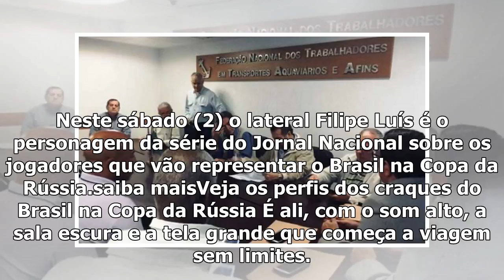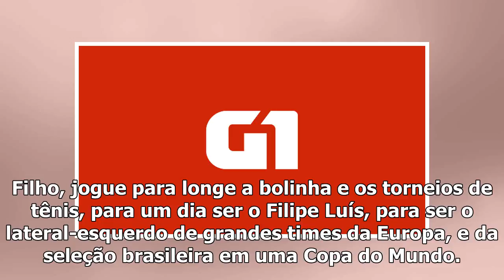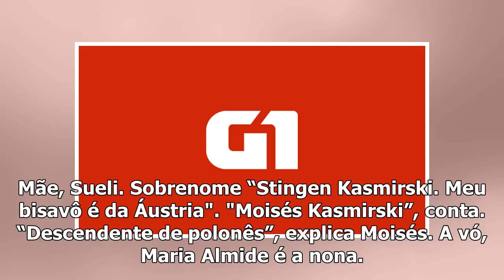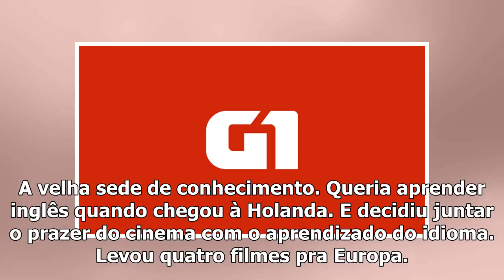[Top Famocos]Estudioso e aspirante a cientista, Filipe Luís encontrou o futuro no futebol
Neste sábado (2) o lateral Filipe Luís é o personagem da série do Jornal Nacional sobre os jogadores que vão representar o Brasil na Copa da Rússia.sa...